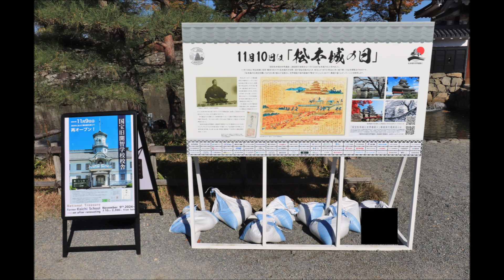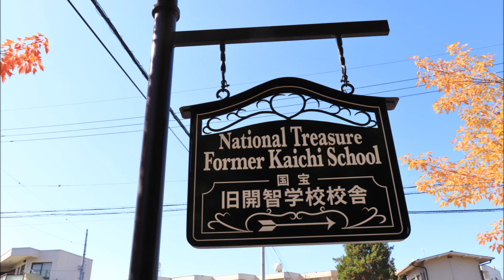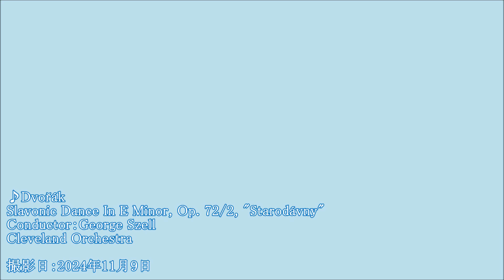錦 秋 - 松本城・旧開智学校を歩く -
11月9日に訪れた松本城と旧開智学校の紅葉をスライド動画にしてみました。この時は紅葉のピークではなかったんですが、緑、赤、黄のグラデーションが楽しめました。松本城から北へ700ｍ程歩いた所にある旧開智学校は、令和元年（2019）国宝に指定された近代学校建築の傑作ですので、松本城とセットで散策するのもいいですね。